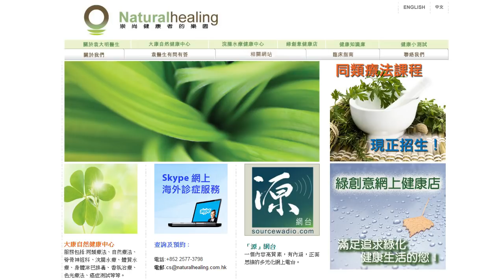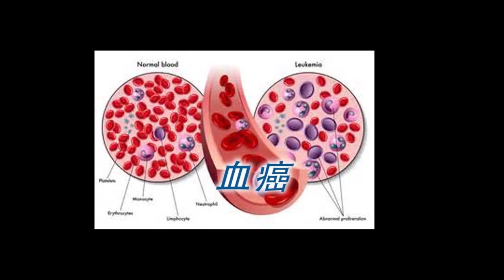《自然療法與你》EP149 咖啡灌腸治癌原理和血癌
血癌，一個令人害怕的名字。香港有越來越多人患上血癌，究竟血癌的成因是甚麼？血癌是否絕症？有甚麼自然療法可以應付血癌？
今集袁醫生和Diana請來的嘉賓是陳鎮成自然療法醫學博士，陳博士首先會講解咖啡灌腸治癌的原理，然後同大家一齊詳細剖析血癌。